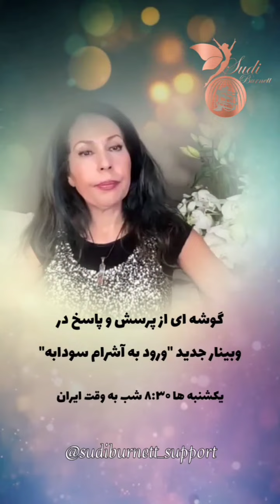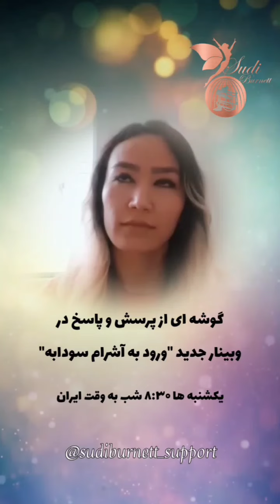عاشق صبحی؟! اما نمیتونی از رخت خواب بکنی؟! تجربه‌ی شاگرد عزیز ❤️🌈 سودی برنت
⭕ نمیتونی صبح زود از رختخواب بیرون بیای؟؟

⁉️اول از همه در کامنت بنویس تو هم صبحها سختته از رختخواب جدا بشی؟⁉️

خوب همون‌طور که در ویدیو هم مشاهده کردین ما دلیل خیلی از رفتارها و کارها و احساساتی که تجربه میکنیم رو میتونیم در خاطرات، دردها و تراماهای گذشته جستجو کنیم و معنی و مفهومشون و در نتیجه اون احساسات و رفتارهای حال حاضرمون رو تغییر بدیم اما همیشه بهتون گفتم کار کردن روی شخصیت قدیمی زمان می‌بره و بهترین کارِ ممکن اینه که تو هر لحظه هر ثانیه ۲۴ ساعته یه شخصیت جدید بسازی و با یه صفحه ی خالی و تمیز متولد بشی اینجوری زودتر به نتیجه میرسی👌👍♥️

🔴 اگه میخوای زودتر از نقطه ی قدرتت بیای و از اون نقطه ی قدرت به زیباترین شکل ممکن اثرانگشتت رو در جهان بیرون به یادگار بزاری، در کارگاه یکشنبه ها "ورود به آشرام سودابه" ساعت ۸:۳۰ شب به وقت ایران به جمع دوستان پر تلاش و شاگرد اول های مسیر آگاهی و عرفان بپیوند

اطلاعات پشتیبان‌ها جهت تهیه وبینار و یا هرگونه سوالات بیشتر:

 پشتیبان ساکنین خارج از ایران

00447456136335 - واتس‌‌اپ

 پشتیبان ساکنین داخل ایران